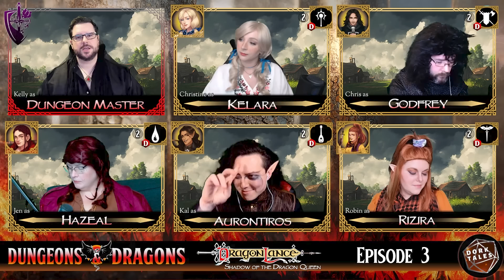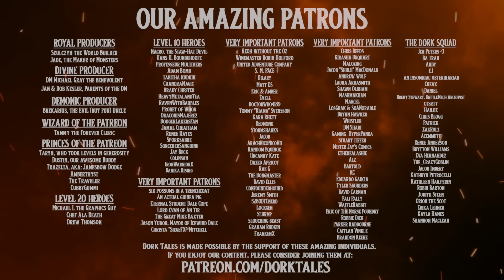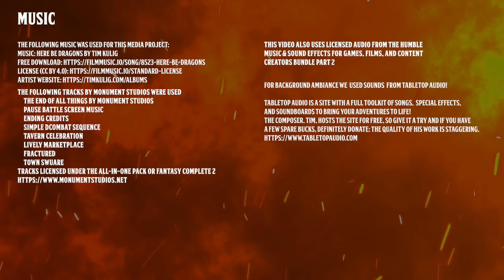Dragonlance: Shadow of the Dragon Queen | Episode 3: Betrayal at High Hill | D&D Actual Play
In our third episode, the party has fun at the Kingfisher Festival and participates in a sanctioned LARP event. Which goes as well as most LARP events we've been to.*

*kidding. We've been to way worse.

Welcome to our new campaign! War has come to Krynn and a cast of young heroes will soon be thrust into the fray. Dragonlance: Shadow of the Dragon Queen airs every Wednesday at 7pm Pacific on Twitch and will be uploaded to YouTube within 48 hours unless there's an unforeseen problem.

Episode Timestamps
00:00:00 - Start
00:00:42 - Introduction and Hello
00:08:38 - Game Start
01:34:37 - Intermission
01:35:34 - Let's Talk To The Chat
01:56:31 - Return to Game
03:42:48 - Credits

Cast

Chris Blogg as Godfrey Highvalor

Robin Holford as Rizira Moonbrush

Jen Peters as Hazeal Nightgranite
Christine Rattray as Kelara

Kalin Vincent as Aurontiros

All art used from Dragonlance: Shadow of the Dragon Queen is the property of its respective rights holders.

The Following tracks by Monument Studios were used
    The End of All Things
     Pause Battle screen music
     Ending Credits
     Simple DCombat Sequence
     Tavern Celebration
     Lively Marketplace
     Fractured
     Town Square

Like what you heard? For background ambiance we  used sounds from Tabletop Audio!
Tabletop Audio is a site with a full toolkit of songs,  special effects,